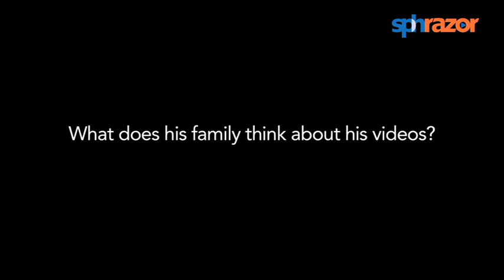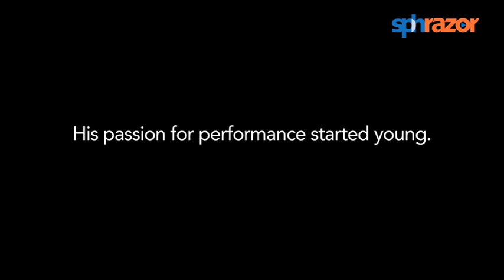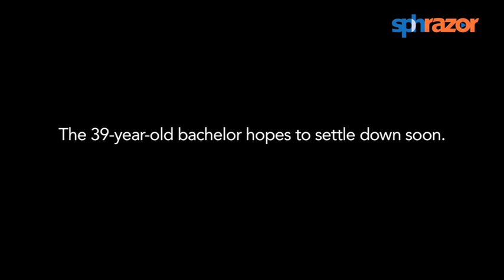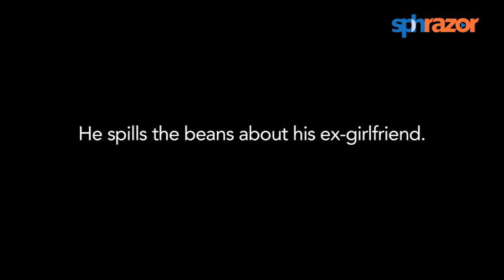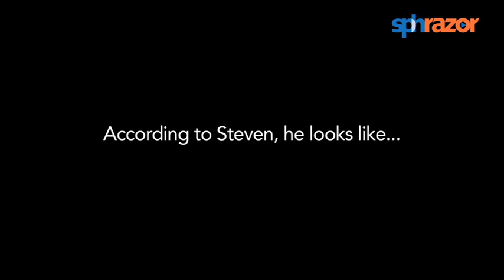Steven Lim: 'I cry when I read bad comments about me'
You have seen his crazy antics on television and on the Internet, but how is 'Superstar Steven Lim kor kor' really like behind the camera? The Stomp Team recently made a trip down to Steven Lim's house (yes, that place where he makes his videos) to find out more about the life of the prominent local personality.